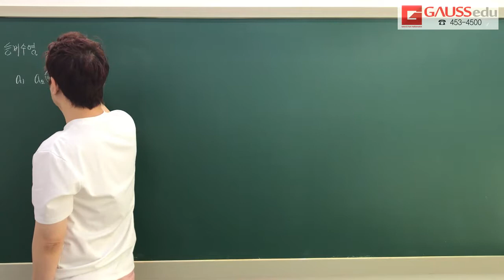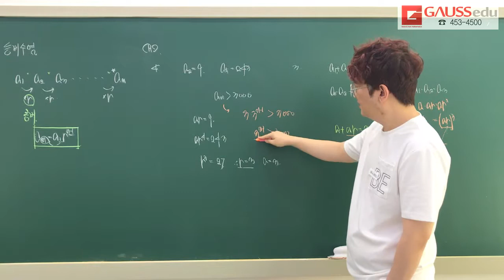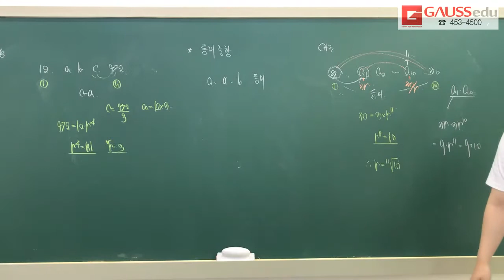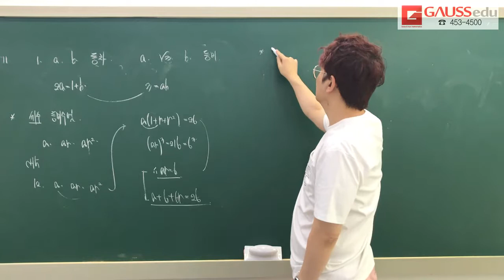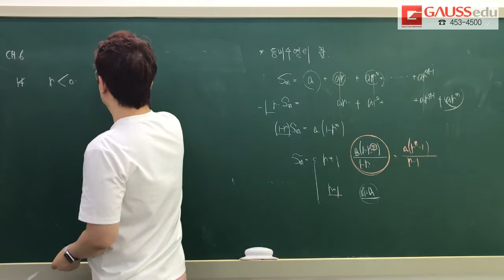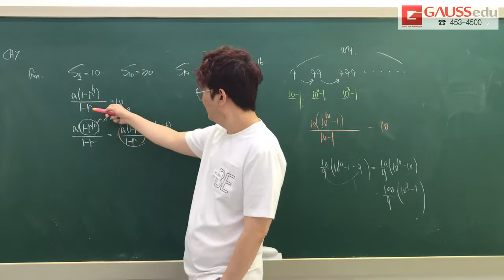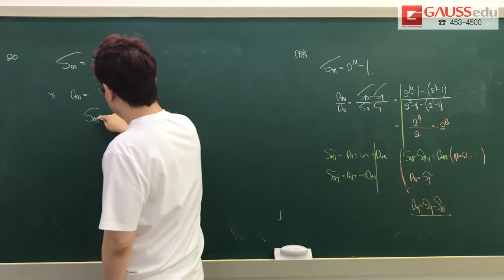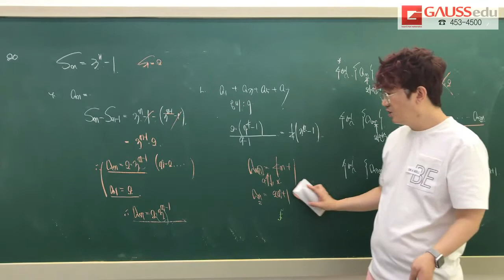2019 여름특강T 수학1 1 등비수열